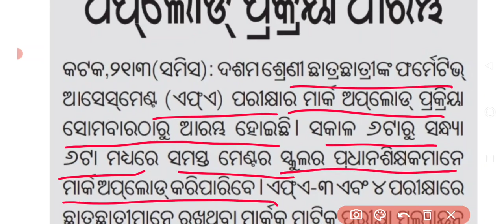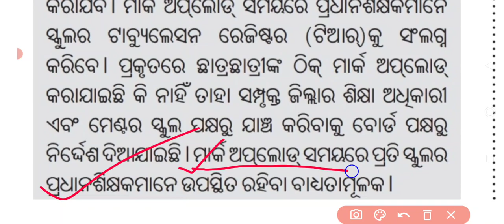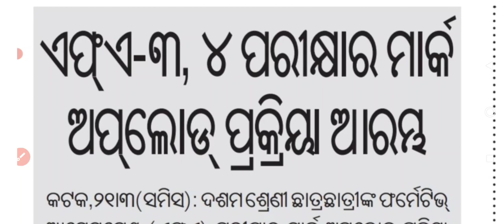10th class fa3 fa4 mark uploading update || 10th class SA1 result